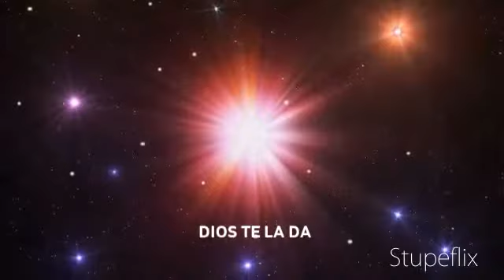FELICIDADES HERMANO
FELICIDADES QUERIDO HERMANO EN TU CUMPLEAÑOS